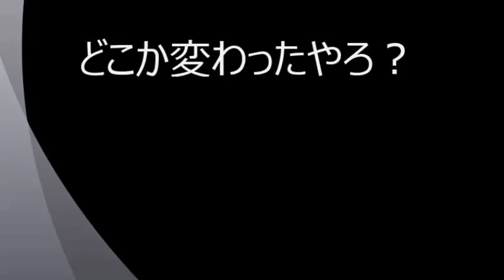どこか変わったやろ～